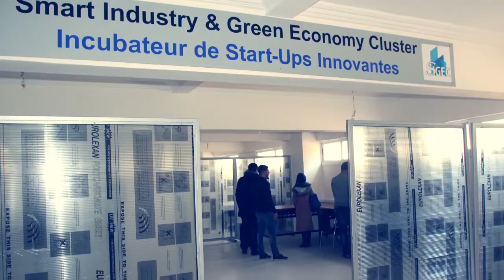Lauréats EHEI Oujda 2017